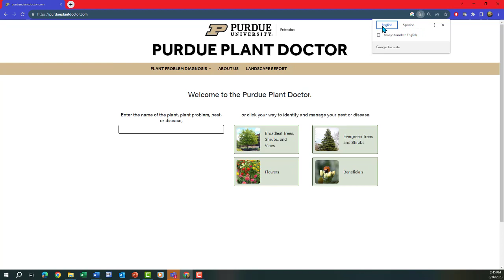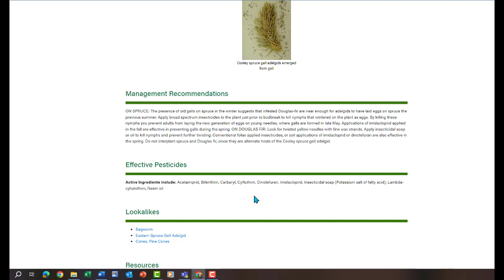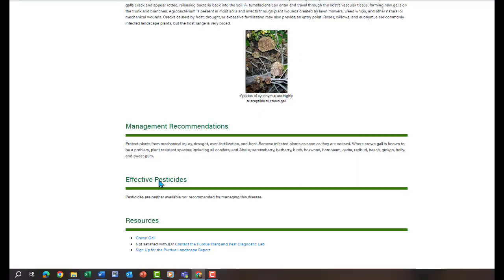Manejo de las Agallas de las Plantas con el Purdue Plant Doctor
¿Quiere aprender a diagnosticar y manejar agallas en las plantas y cómo las afectan? Este video analizará las causas de las agallas en las plantas y lo que debe hacer para mantenerlas saludables. Más detalles están disponibles en PurduePlantDoctor.Com.
0:00 Introducción
0:45 Potencial de daño
1:11 biología de la vesícula biliar
1:38 Diagnóstico
2:16 Hiel del pezón almez
2:43 Hiel de flor de fresno
3:00 Hiel de roble cornudo
3:48 Control de agallas de Cooley Spruce
4:45 Agallas de rosa